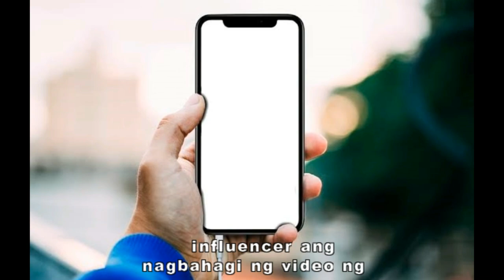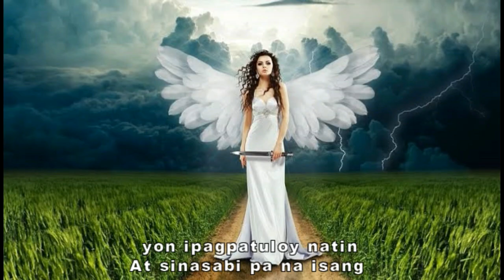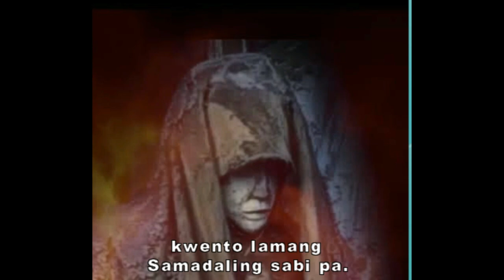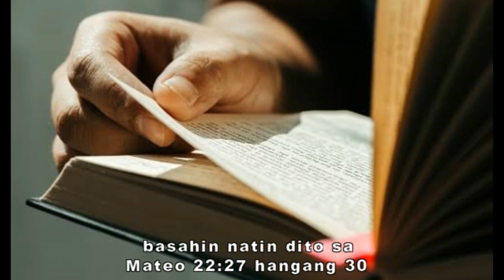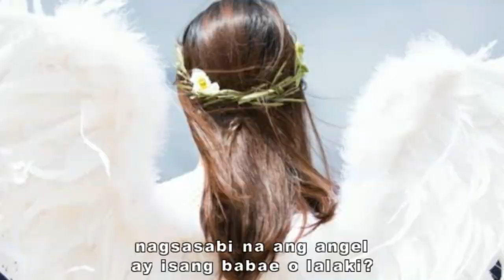Exposed fake pala.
peke pala na sinasabi na ito ay isang fallen angel